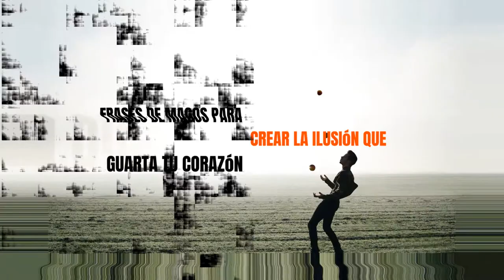Frases de Magos